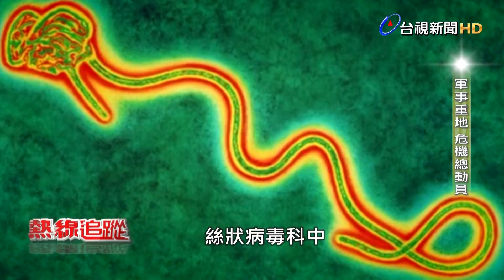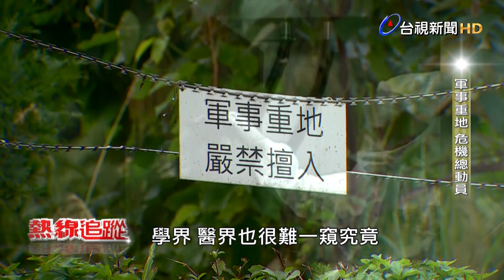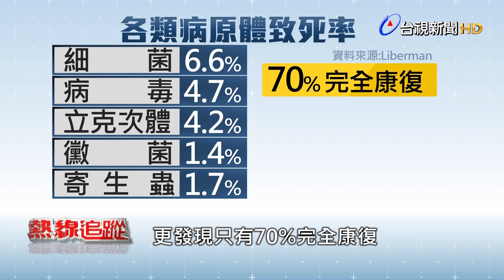憂病毒外洩 高防護實驗室受矚目【熱線追蹤】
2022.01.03【熱線追蹤】中研院P3實驗室確診事件發生後，台灣的高防護實驗室引起關注，位於新北市三峽的P4實驗室也被提出來討論，因為18年前P4實驗室也曾發生實驗人員感染SARS事件，但P4實驗室因為軍事機密，外界難以一探究竟。不只是高科技器材，挑選與培訓負責操作的研究人員，應該更為重要。